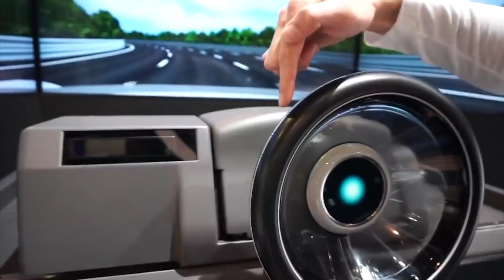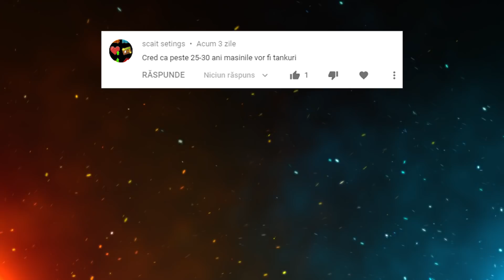Asa MASINI Sigur Nu Ai Mai VAZUT PANA ACUM, Top Cele Mai NEOBISNUITE Masini Din LUME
✓LUMEA TEHNOLOGIEI➔
Surse De Inspiratie: Google, Wikipedia, Youtube, Facebook, OK.